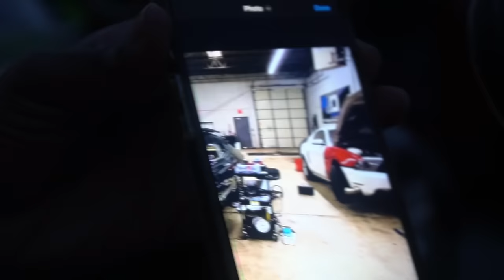CHICAGO GRUDGE RACE: NITROUS CAMARO VS NITROUS ATS-V STREET RACE $6000 !! BIG DRAMA 🤬